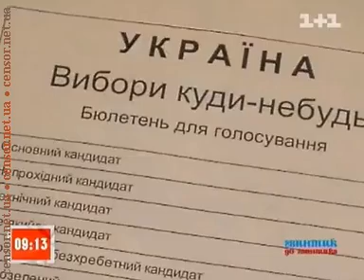Як проголосувати за улюбленого кандидата